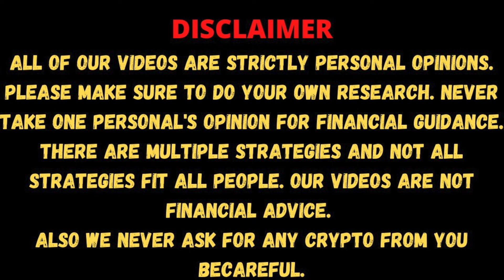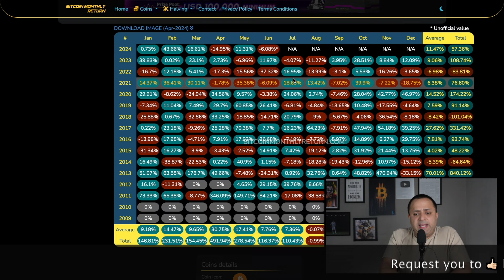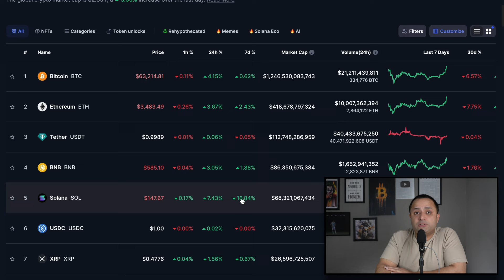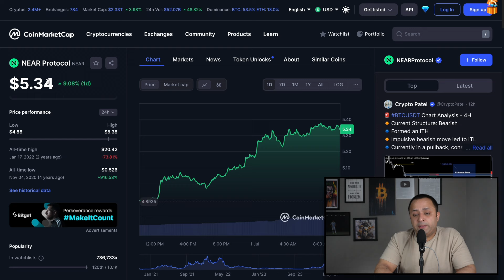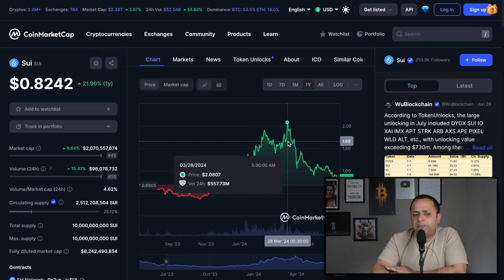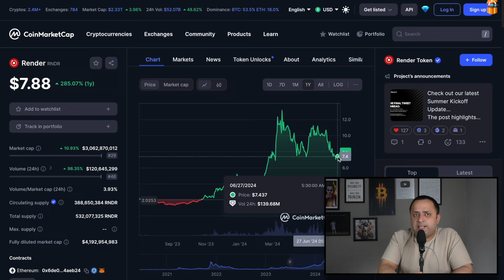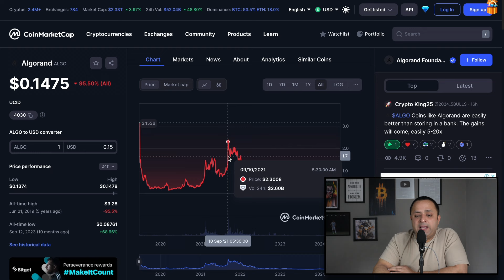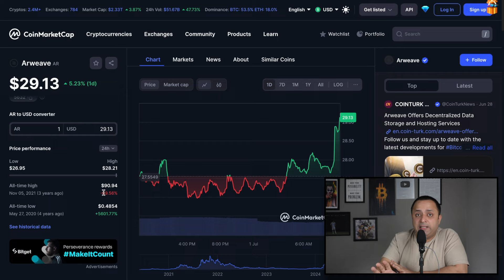🔥 CRYPTO BULL SEASON LOADING faster & its coming in 2024 taking BITCOIN to over $100K 🤑| Altcoins 🚀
The Cryptocurrency Market has entered 2nd Half of the year in 2024, which seems more Bullish than Bearish even when we see the Historical Data. Also there are more positive news than the bearish news with we hitting only 2 hurdles before the CRYPTO MARKET GOES CRAZY - Mt. Gox releasing Bitcoin and also the month of Sept which has proved to be more negative than positive in the past. In this video we will also discuss about few CRYPTOCURRENCY/TOKENS which can easily give a massive returns in the Top Altcoins in 2024-25.

🟡 WHERE TO BUY CRYPTO FROM (LIST OF CENTRALISED EXCHANGES):

      (New Registration Open for Indian & Global Crypto Users)  (Bonus upto $30,000)

⭐ ONEKEY WALLET - Open Source & Easy To Use on a Daily Basis
⚡ Backed by Coinbase Ventures and open-source for transparency. Additional security layers like the tamper-evident seal

🟡 Stuff You See in the Screen:
👉 Bitcoin Poster (Background)
👉 Rode VMGOII USB Video Mic
👉 Sony ZV E10 (Camera I Use)
👉 New Bitcoin Poster

TOPICS: Crypto News, Cryptocurrency, Bitcoin, Ethereum, Altcoins, Altseason, Altcoin Season, Crypto Markets, Crypto Market Cycles, Bull Market, Crypto Bull Market, Top Crypto, Crypto Investments, Crypto Investment, Crypto Market Update, Crypto in Hindi, 50x Altcoins, Top Crypto to invest in 2024